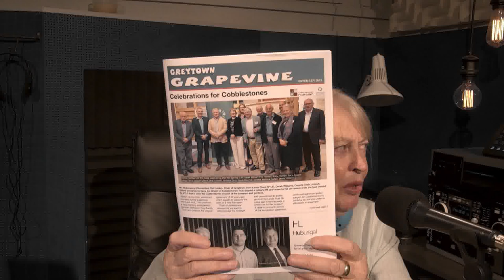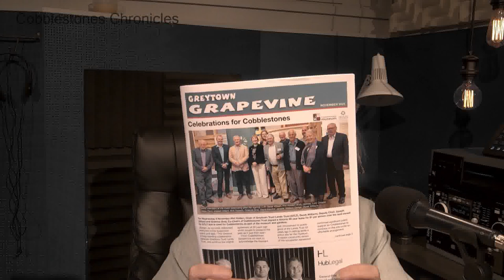Cobblestones Chronicles - 23-11-2023